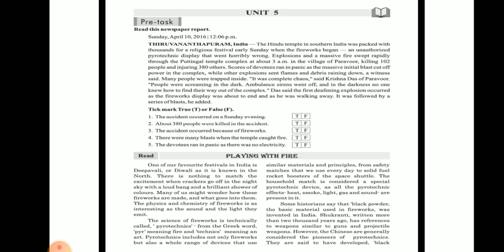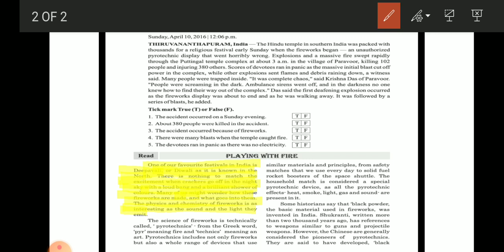Subject-English,std-10,unit-5:Playing with fire.Part-1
Shree hasteshwar school,Mota hathidhara, limkheda